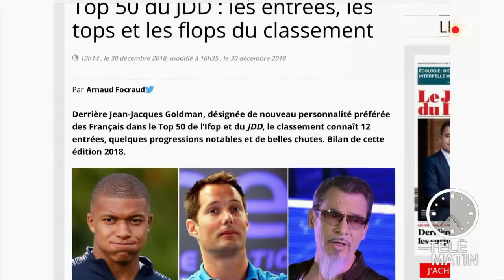Où sont les femmes ?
Sophie Marceau est la première femme dans le classement des personnalités préférées des Français. Et elle n'est qu'en... 15e position.